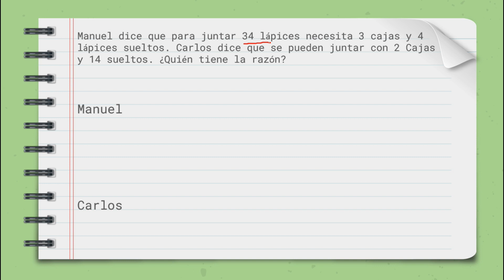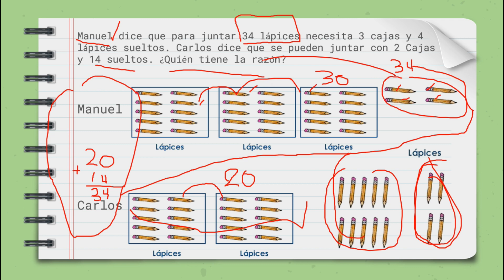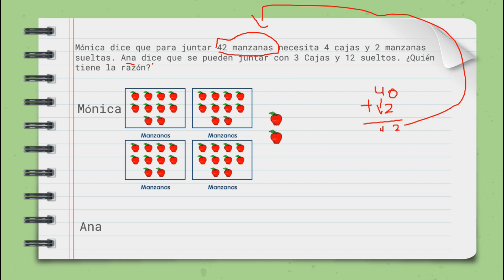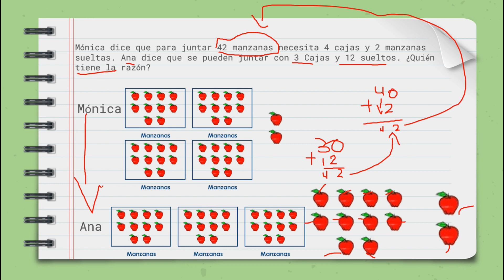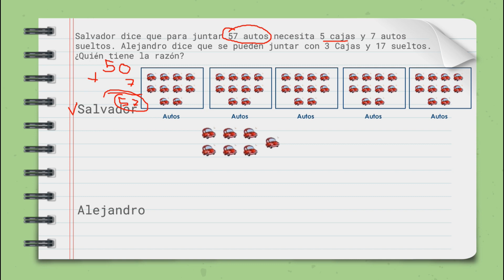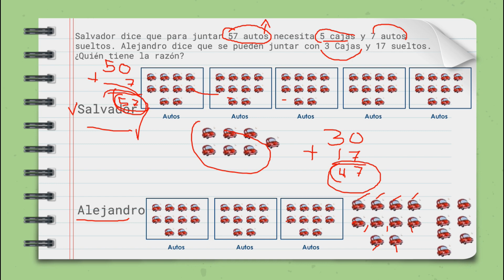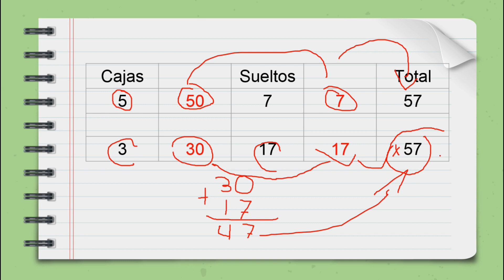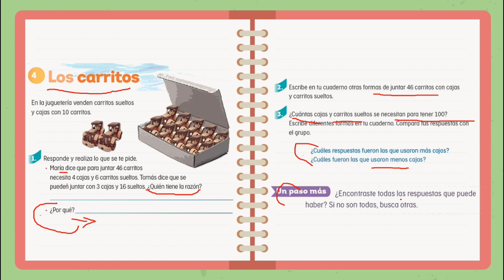Los Carritos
Matemáticas, Segundo grado